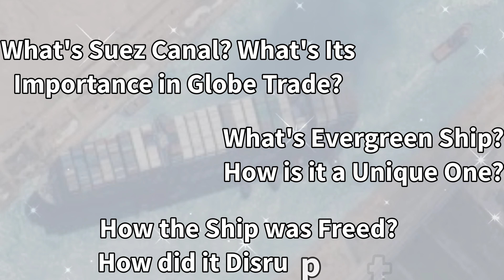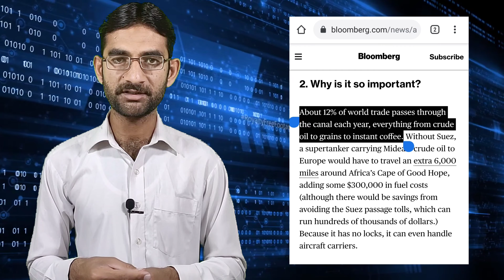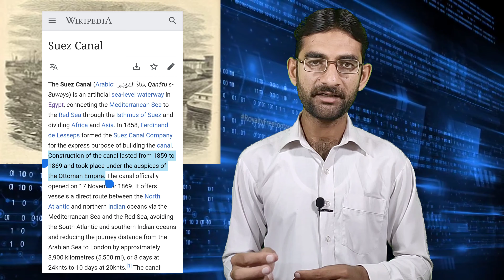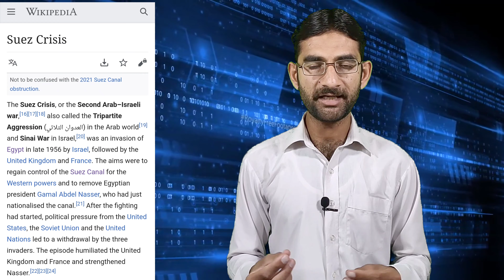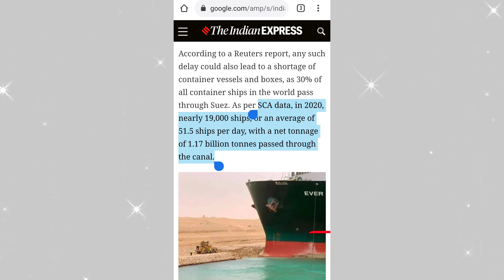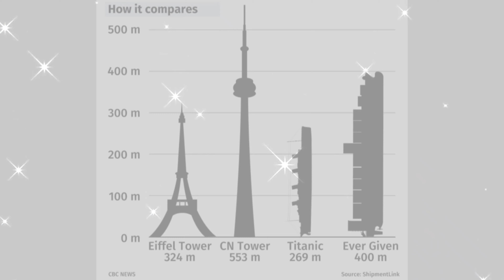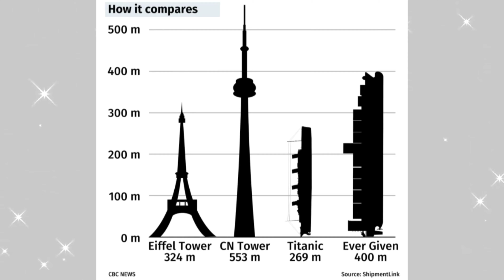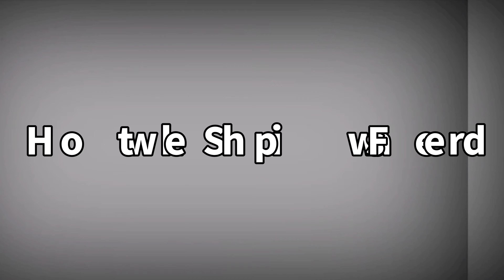The Blockage of Suez Canal Costs Billions | Explained by Nadeem Aftab | EP-103 | 01 April 2021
Topic: The Blockage of Suez Canal in Egypt

The 400-metre long container vessel, MV Ever Given, was finally freed six days after it completely blocked Egypt’s Suez Canal. It took rigorous efforts to refloat the massive cargo ship that got diagonally stuck on the all-important 193-km narrow waterway since March 23.

Several nations located in the eastern and western parts of the world have suffered a devastating economic blow due to the canal blockage. The Suez Canal blockage roughly cost 12 per cent of global trade and was holding up trade valued at over $9 billion per day, according to data from Lloyd’s list.

Since the Japanese-owned ship had blocked the narrow canal for six days, the total trade loss has been estimated at roughly $54 billion. However, this figure is based on just the cargo shipments that were halted or delayed due to the blockage. According to Suez Canal Authority Chairman Osama Rabie, the Canal’s revenue alone was taking a hit of $14 million to $15 million per day.

But .
How did it happen?

Timeline:
0:00 Introduction
2:02 What's Suez Canal?
3:58 History of Suez Canal's Importance?
7:18 The 'Ever Given' and Blockage of Canal
10:16 How the Ship was Freed?
12:10 Conclusion